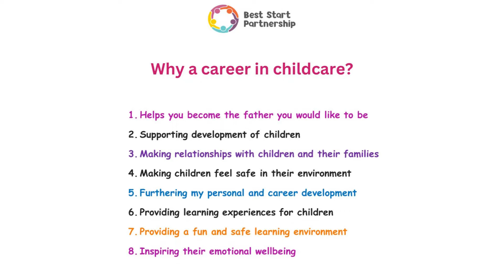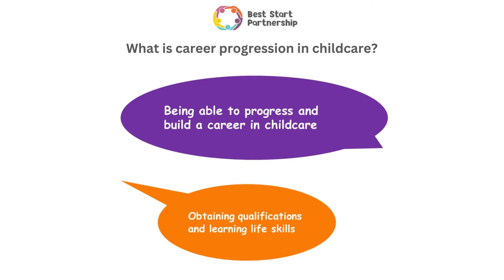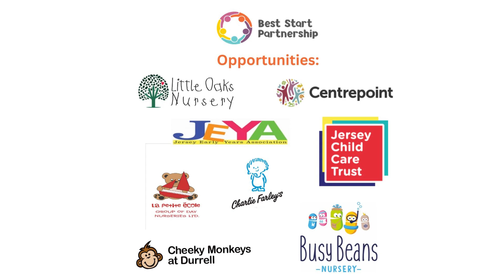Best Start Partnership - Jersey Skills Show